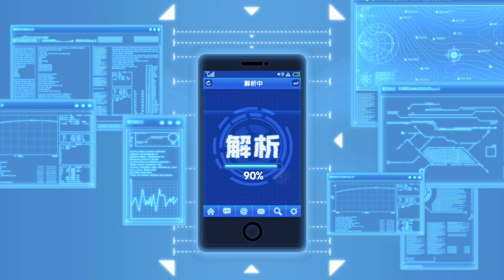王之恫嚇來啦!! 居然可以直接讓BOSS開不了大招阿!! | 這個戰鬥真的非常貼切呢!! 果然不是走戰鬥系的感覺是個超級輔助來著!! 手機遊戲 一拳超人 - 最強之男《哲平》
好啦!! 我們這一次果然還是保底平啦!!
王之恫嚇KING終於登場啦!!
看起來應該就是一個超級輔助角色呢!!
果然很貼近原著呢!!
完全就不是一個戰鬥系的角色呢!!
但是可以讓地圖BOSS 幾乎快開不了大招
真的是太酷炫啦!!

參與同伴：各個英雄
音樂來源 : 一拳超人 - 最強之男